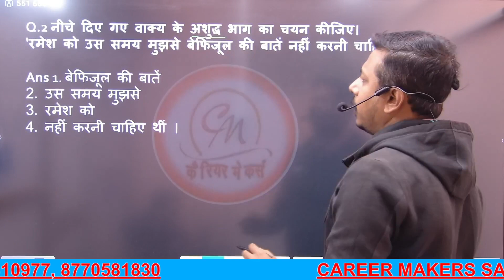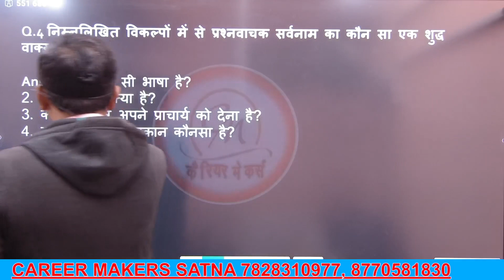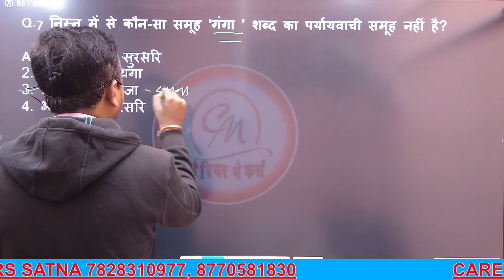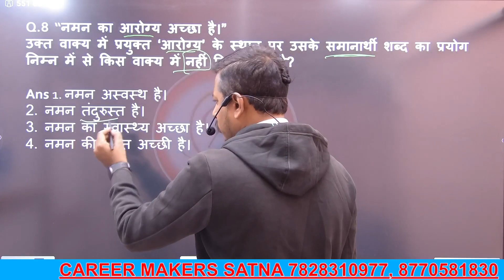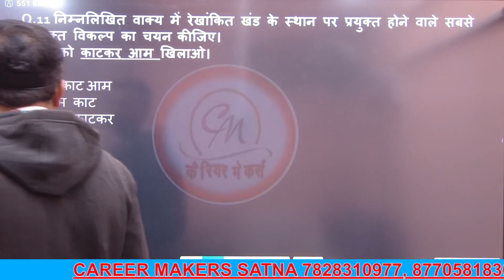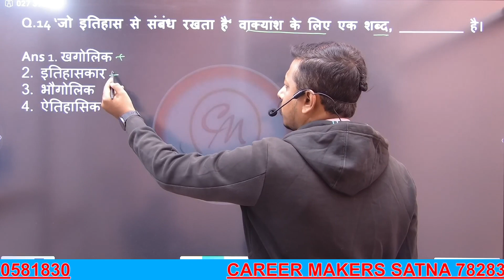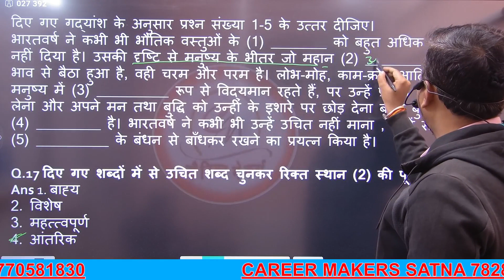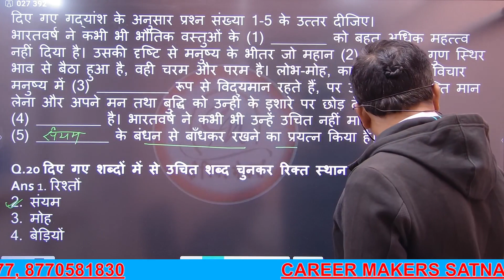SSC GD PREVIOUS YEAR HINDI PAPER 17/01/23